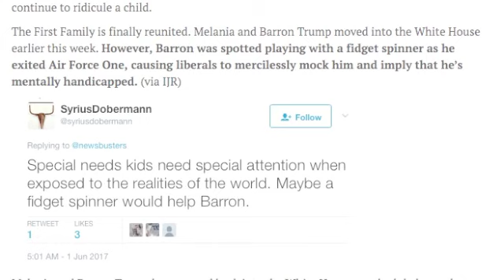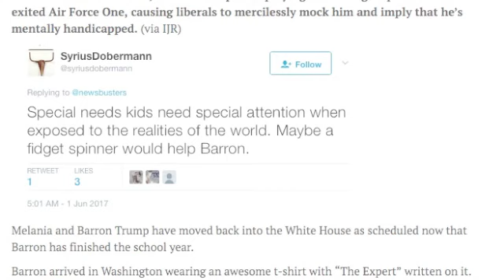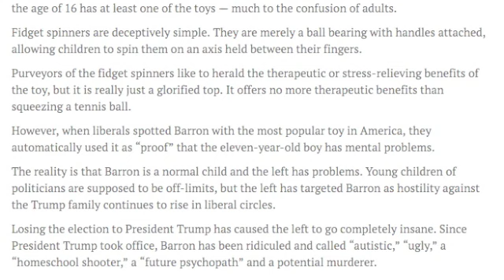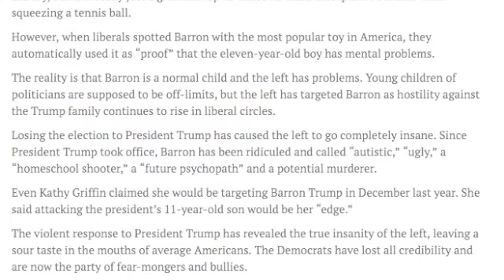SICK! DEMS LAUNCH REVOLTING ATTACK AGAINST BARRON! PREPARE TO BE DISGUSTED!